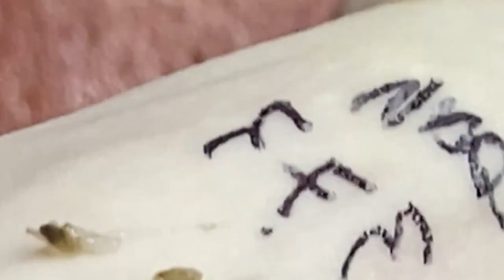𝐋𝐞𝐚𝐝 𝐀 𝐇𝐚𝐩𝐩𝐲 𝐋𝐢𝐟𝐞 #𝟏𝟎𝟎𝟖